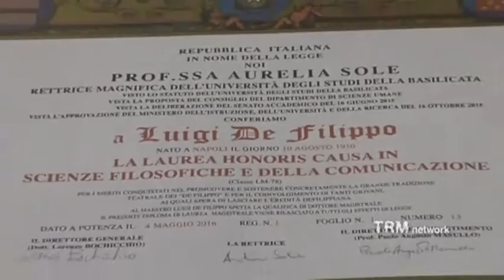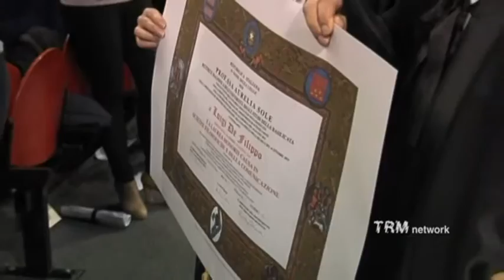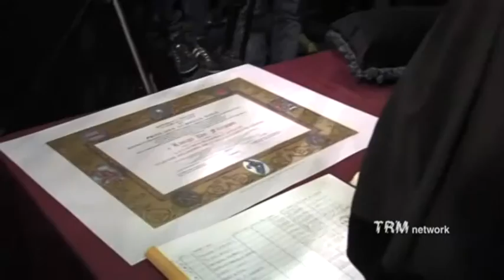Teatro. Unibas tributa il Maestro partenopeo Luigi De Filippo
Uno dei giorni più belli della sua vita. Così lo ha definito Luigi De Filippo, figlio illustre e Maestro del teatro partenopeo ed italiano, accolto a Potenza dove il 4 maggio 2016 ha ricevuto la laurea Honoris Causa in scienze filosofiche e della comunicazione. Riconoscimento conferito dall'Università di Basilicata per evidenziare il suo grande ruolo nella cultura nazionale.